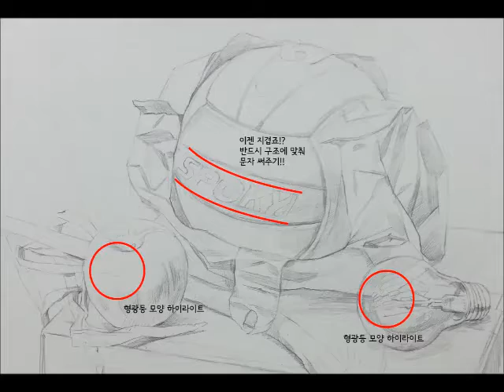예고수채화 개체시범 동영상 강서구/목동 오늘미술학원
★기초회화 표현과정★

☞기본이 탄탄한 소묘와 디자인! 원리를 알아야 쉽다!

★기초회화의 완전정복! 예중예고입시의 해답을 주는곳!

[오늘미술학원]
☞ 서울 강서구 화곡 3동 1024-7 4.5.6층
☞5호선 우장산역3번출구 200m앞에 위치